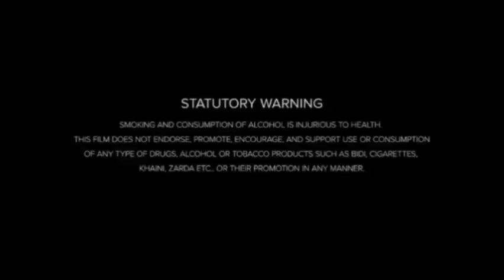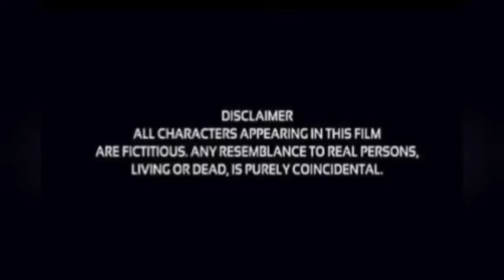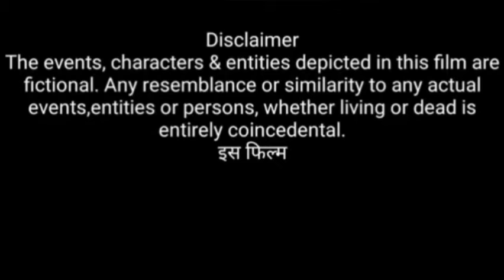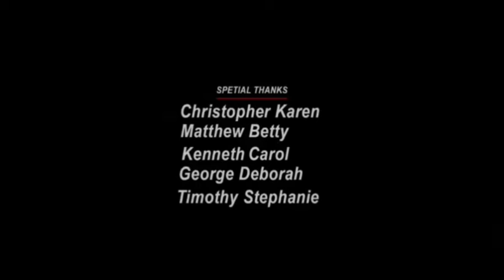The Proposal (2009) Movie || Sandra Bullock, Ryan Reynolds, Craig T. Nelson || Review And Facts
Movie Credits!
Directed by: Anne Fletcher
Written by: Peter Chiarelli
Produced by: David Hoberman
Cinematography: Oliver Stapleton
Edited by: Priscilla Nedd-Friendly
Production companies: Touchstone Pictures
Distributed by: Walt Disney Studios
Motion Pictures